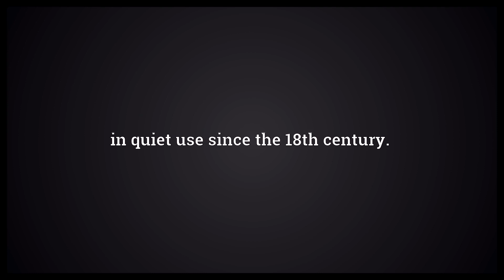Cornelia Meaning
Video shows what Cornelia means. in quiet use since the 18th century..  Cornelia Meaning. How to pronounce, definition audio dictionary. How to say Cornelia. Powered by MaryTTS, Wiktionary